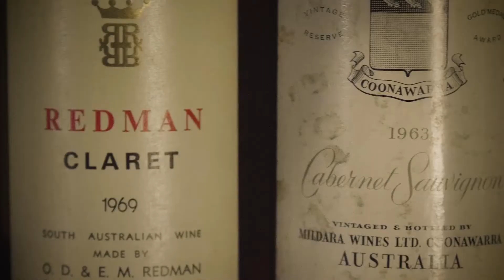Coonawarra: Back in time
Bruce Redman lists the four great wines that have defined Coonawarra and put the region on the world stage.